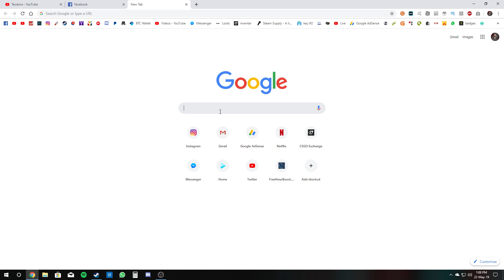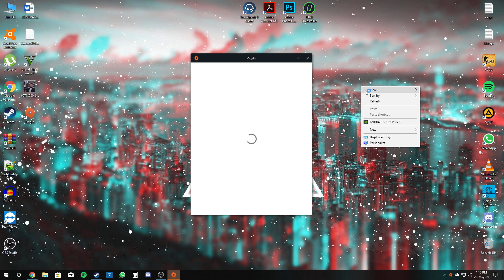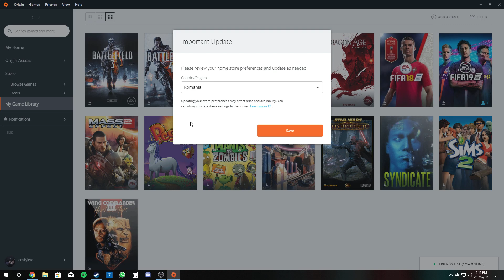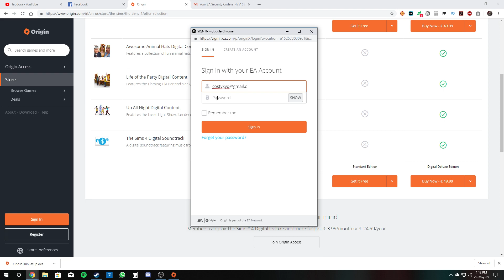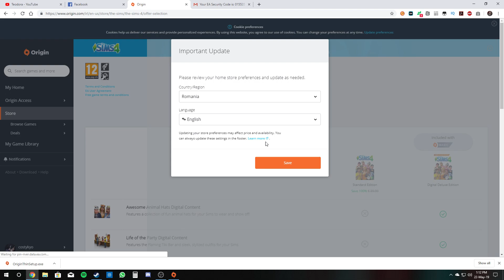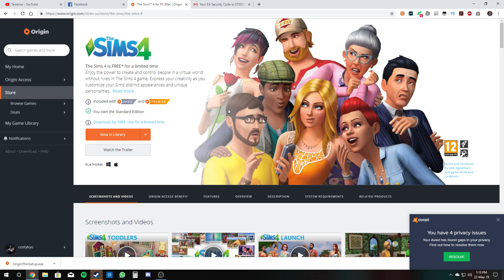The sims 4 GRATUIT pe ORIGIN | IA-L SI TU ACUM!